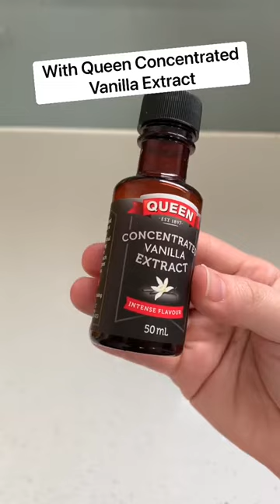Chewy Gingerbread Cookies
Welcome to the Fitness zone channel. Here we post viral and trendy TikTok videos. We hope you enjoy our videos.

The purpose of this channel is to entertain the viewers, and share everything interesting we find around the web, and that sometimes include products and recommendations.

We do believe in the products we mention on our channel, and have experience with them. We will never promote a product we don't trust or think you won't benefit from.

– The KitKot Team

Ignore From Below This Line